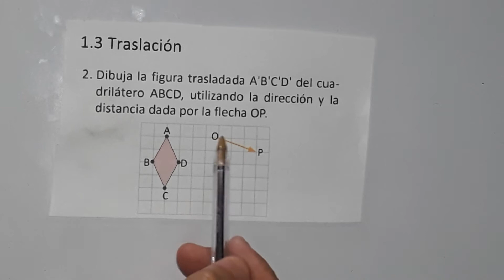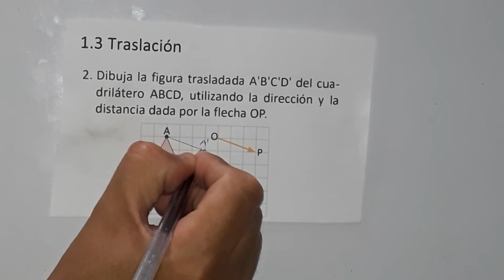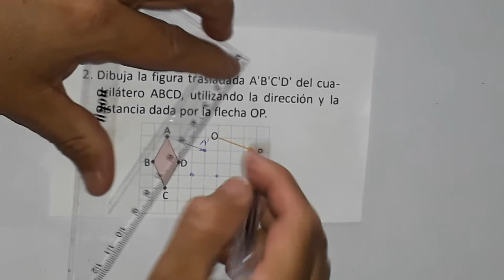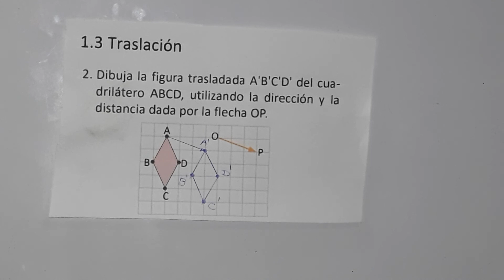1.3 traslación numeral 2